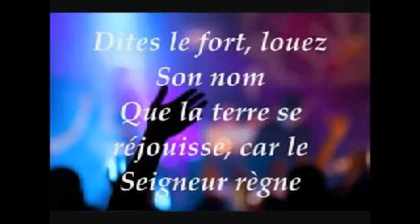ofrande chorale shalom louez le seigneur 08 03 20